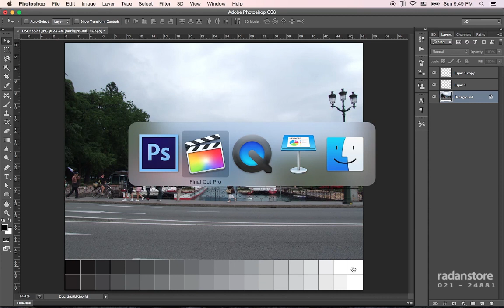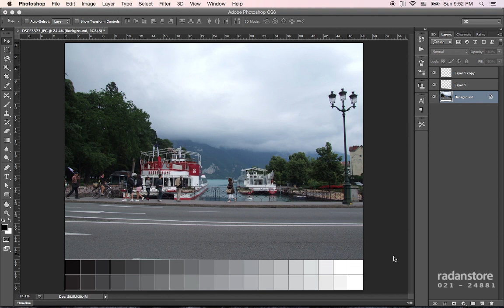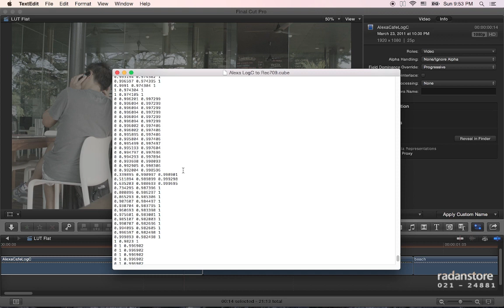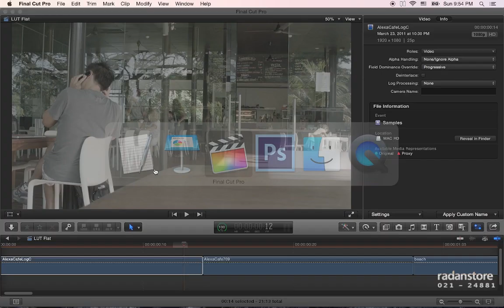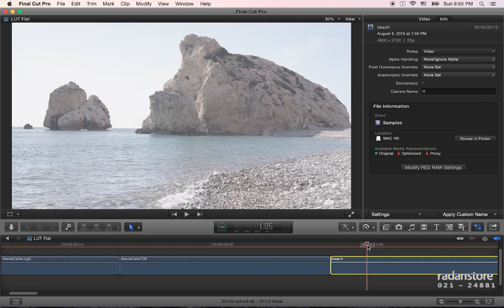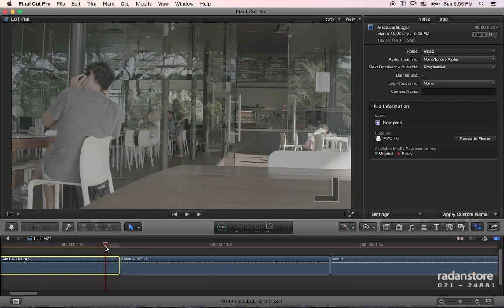20. FCPX Advanced - LUT 1 - Persian